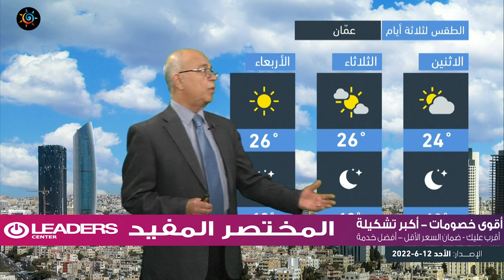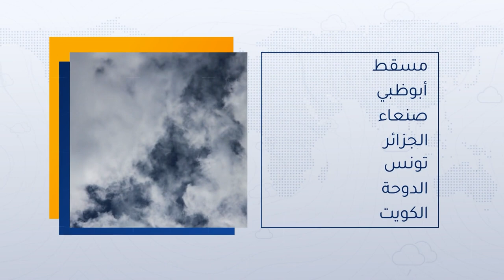طقس العرب - الأردن | النشرة الجوية الرئيسية | الاحد 12-6-2022